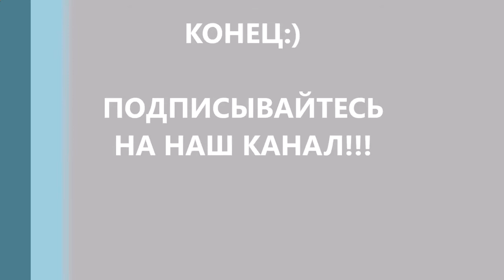Instant Karma Fails Instant Justice & Police Karma Compilation 2020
segundo canal : R Tops